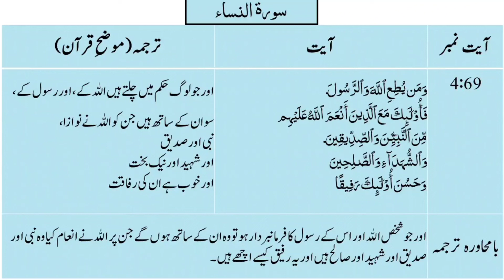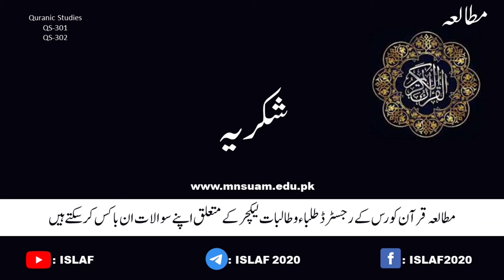رسول اکرم ﷺ بطور منصف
This Video is Uploaded for The Students of BSc (Hons) MNS University of Agriculture Multan Course Quran Studies (QS 301/302)